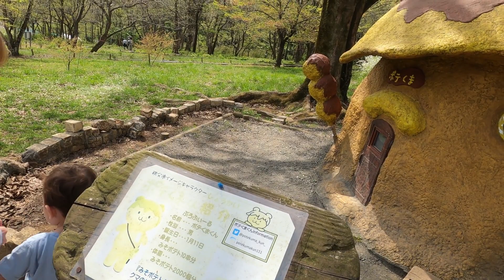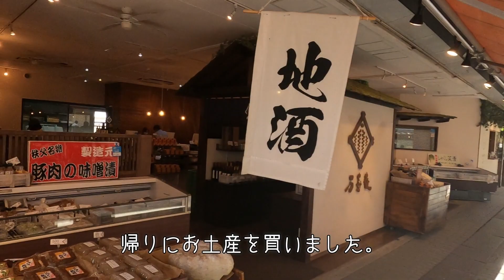秩父・長瀞の旅2日目。ママと羊山公園の芝桜と長瀞石畳の見学。【国際結婚】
秩父の羊山公園の芝桜の丘、まだ満開ではなかったですが、とてもきれいでした。映像で伝わるかどうか心配ですが、実物は満開じゃなくても十分楽しめました。国際結婚